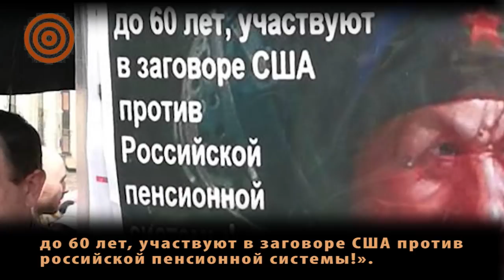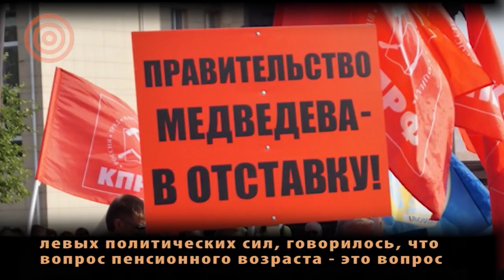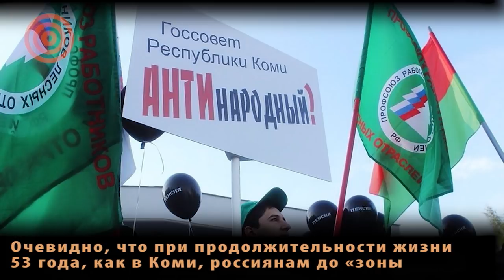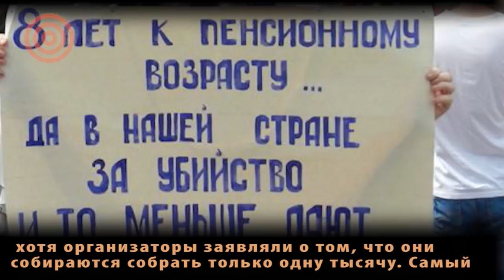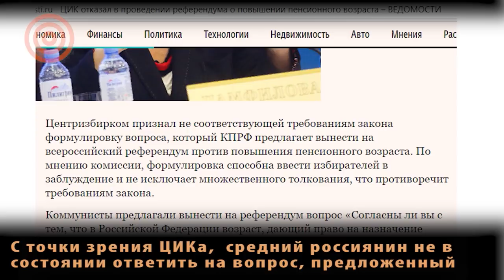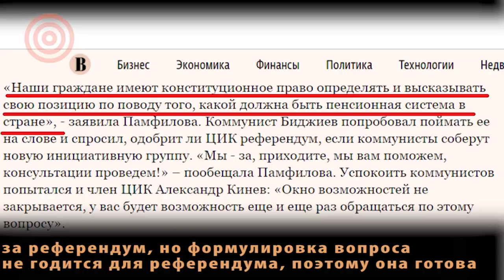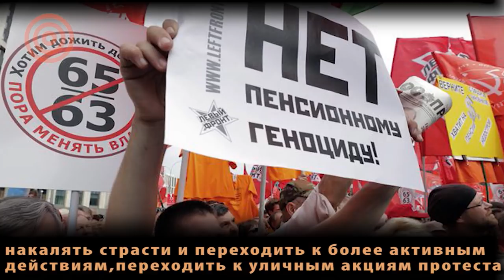Народ требует правительство и Путина в отставку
Протест против повышения пенсионного возраста стремительно трансформируется и становится политическим. Началась стихийная всероссйская кампания против пенсионной реформы, которая никем не управляется.